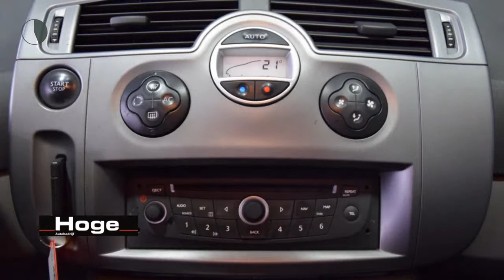Renault Grand Scénic 1.6-16V SÉLECTION BUSINESS Airco ECC Navigatie Cruise control Inruil mogelijk